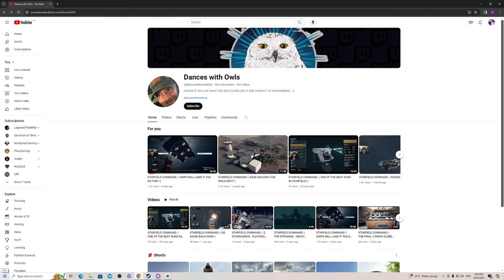When Starfield Get's It Right! - BERSERKER'S OUTPOST